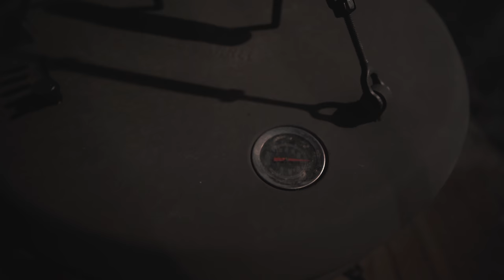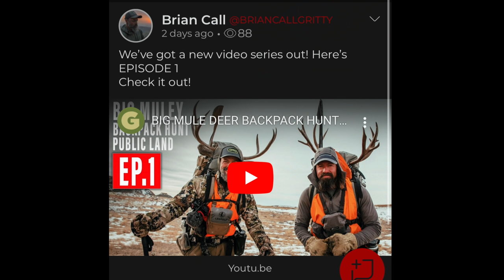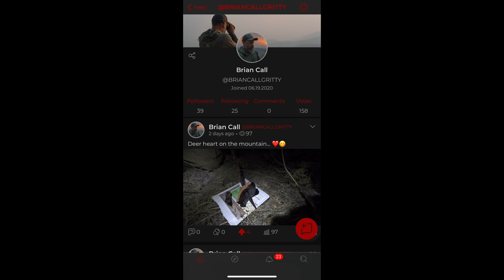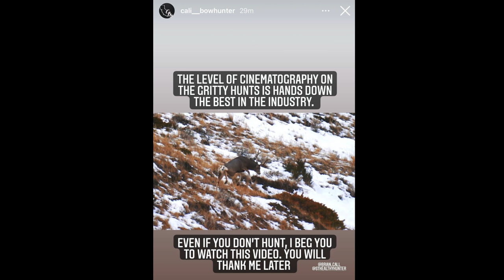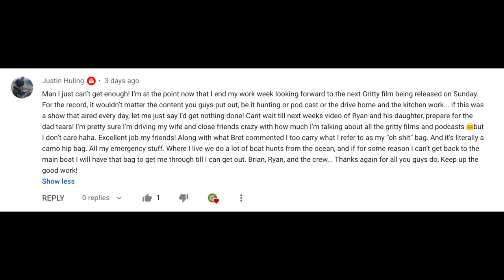IT'S NOT OVER! | PUBLIC LAND MULEY | BACKPACK HUNT | 4K VIDEO | EP 4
FOOD — BACKCOUNTRY FUEL BOX -- SAVE 10% -- code: GRITTY -- Backpacking foods galore! Check it out! Definitely worth it!

Follow Brian!

MB013WIEZJKAZV1